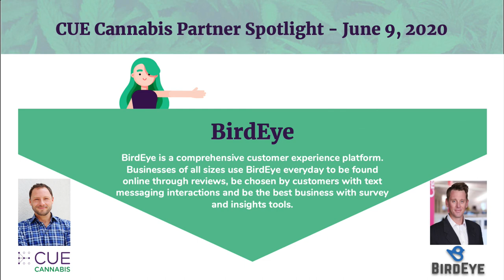CUE Cannabis Partner Spotlight - BirdEye